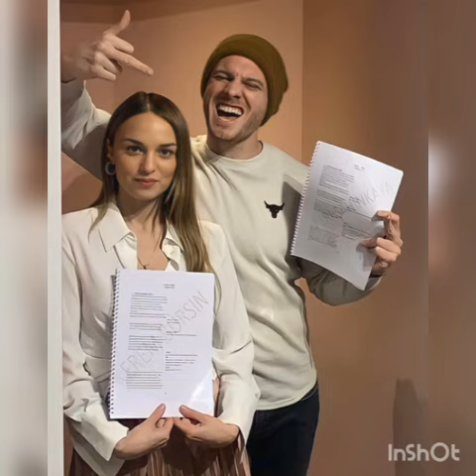HanKer Cifti Karavandan Ask Selfiesi Cekdi Sen Cal Kapimi